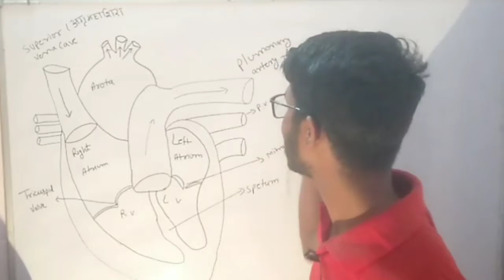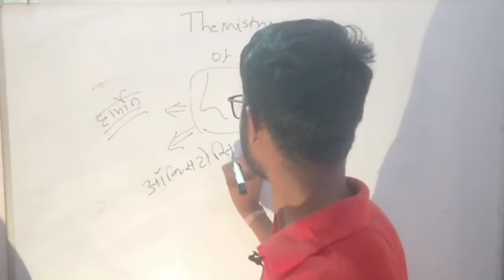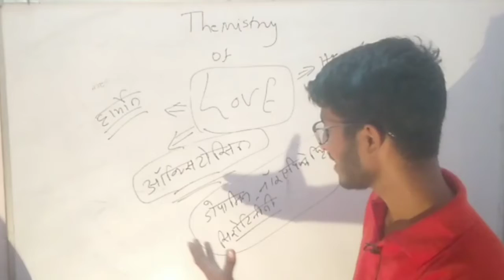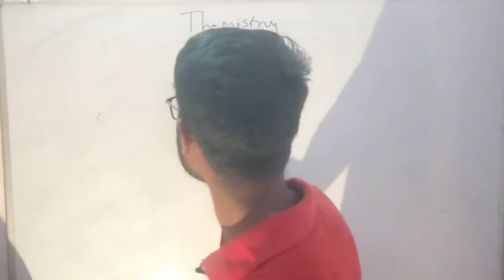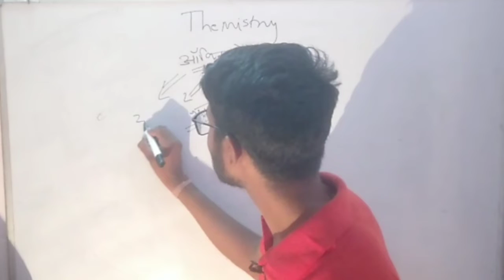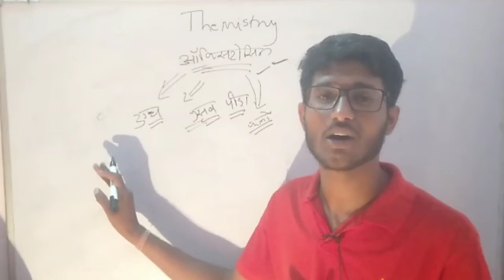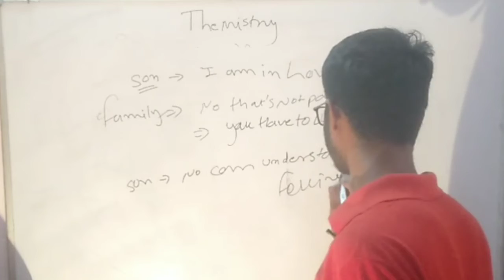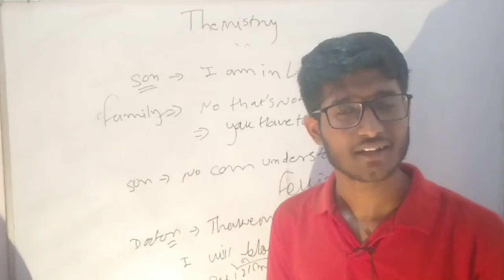मानव हृदय ||the mistery of love||प्यार का रहस्य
Railway , ssc , patwari class 12th

Science gk
General science
Gk in english
Science gk top question
 General Science top 1000question
General Science top question
Science quiz
General science quiz
General Science question 2019
General Science question 2020
gk for rrb NTPC in English
General science NTPC
Science NTPC
General science for railway exam
Gk adda
Gk for army
Gk army
General science gk or gs
Gs for railway
Gs for railway NTPC/ group d/rrb je
Gk ravi study iq
General science by shipra mam
Gk wifistudy
Gs WiFi study
rrb je
Science wifistudy
Gk book
General science pdf
Science for civil exam
Science for competition  exam
Vigyan ke question
Vigyan k sawal
Vigyan ke important question
Vigyan k avishkar
Vigyan k prayog
Vigyan ke mahatvpuran prashn Uttar
General science speedy
Science gk speedy
Speedy book
General science lucent
Science lucent
General science rrb je
General knowledge  question
general science by ankit sir
Ankit sir wifistudy
general science by neeraj sir
Chemistry for ssc cgl
Chemistry general science question
M study
Utkarsh general science class
Utkrash general science
General science by yatendra sir
General science by yogendra sir
Only study
Star study point
Knowledge  tv
Crazy gk trick
Study IAS
Study lover
Exam पुर
Vidhyapeeth times
Zero se genius tk
X mart study
Lucent
Lucents job line
Lucent gk

Science gk in hindi ll विज्ञान  के  प्रशन  ll  general science top question ll  general science ll  railway group d /NTPC